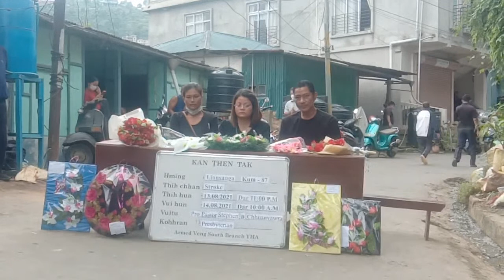Pu Nata vuina